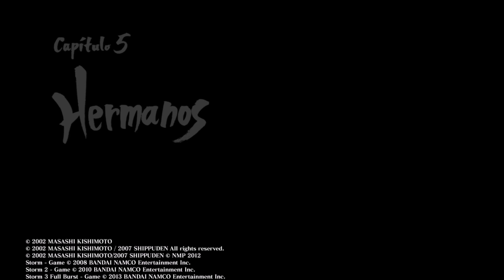Naruto Shippuden Ultimate Ninja Storm 2 - game esp Epi. 16: ¡Llegó mi VENGANZA! Sasuke vs Itachi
Naruto Shippuden Ultimate Ninja Storm 2 - gameplay español Episodio 16: ¡Llegó mi VENGANZA! Sasuke vs Itachi 👇Mostrar más👇

En este episodio seguimos siendo Sasuke y por fin llegamos a toparnos con nuestro hermano Itachi. La batalla va a ser a muerte, Itachi tiene mucho por lo que pagar... ¿O quizás no? Parece ser que hay más de un personaje que no era lo que parecía...